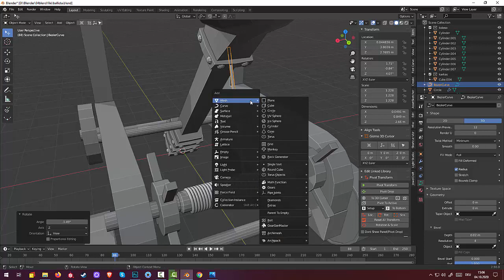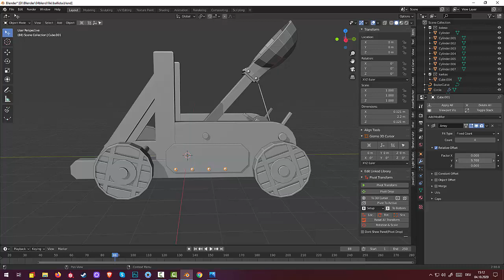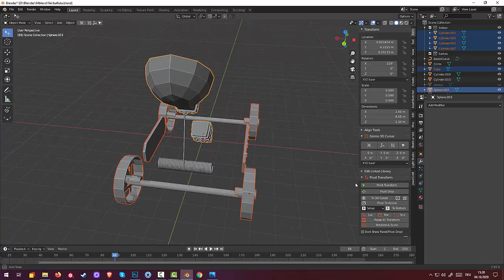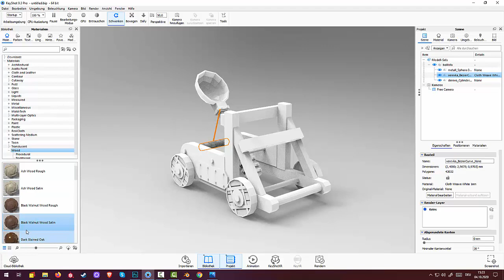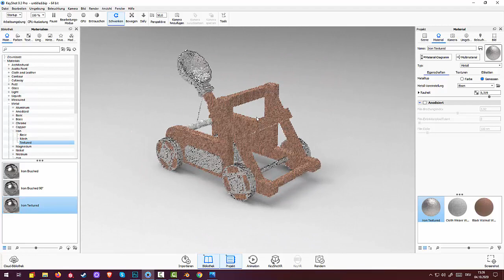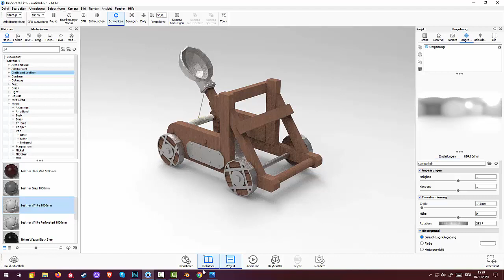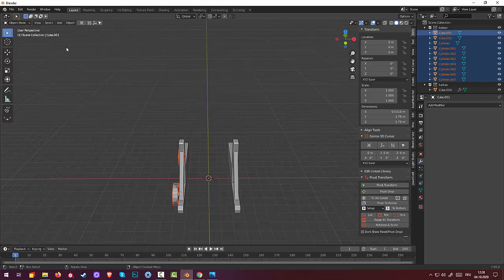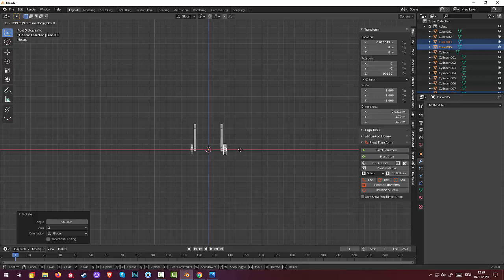19.Blender Game Landscape.Castle War. (Part4)